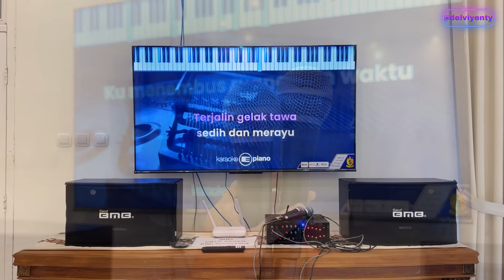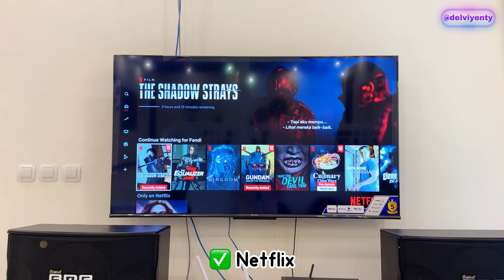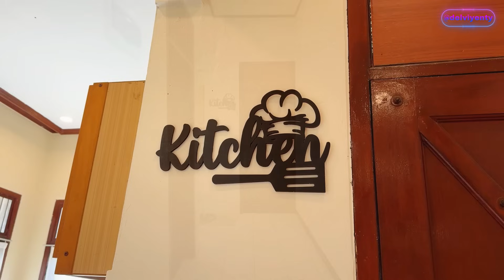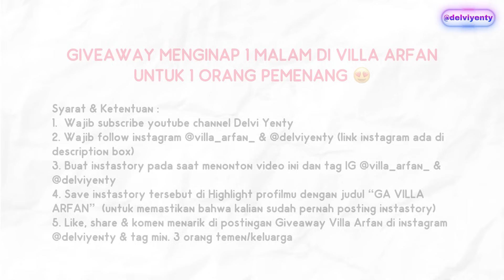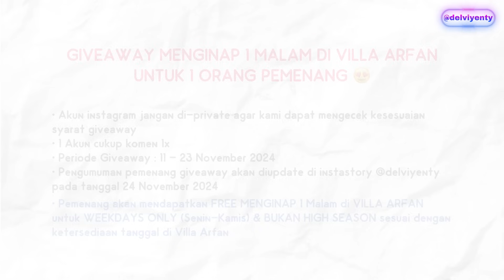GIVEAWAY MENGINAP‼️Nginep Disini Bikin Gak Mau Pulang, Cakep Banget 😭 || VILLA ARFAN PUNCAK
VILLA ARFAN PUNCAK

📍 Jl. Beringin No. 16, Kampung Cipari, Cisarua, Bogor

HARGA ADA DI AKHIR VIDEO‼️
(Harga bisa saja berubah sewaktu-waktu, silakan hubungi pihak villa untuk update harga)

📱Kontak Villa Arfan :
0856‑9123‑4532‬

Happy Watching ♥️

GIVEAWAY MENGINAP 1 MALAM DI VILLA ARFAN UNTUK 1 ORANG PEMENANG 😍

Syarat & Ketentuan :
2. Wajib follow instagram @villa_arfan_ & @delviyenty (link instagram ada di description box)
3. Buat instastory pada saat menonton video ini dan tag IG @villa_arfan_ &  @delviyenty
4. Save instastory tersebut di Highlight profilmu dengan judul “GA VILLA ARFAN”  (untuk memastikan bahwa kalian sudah pernah posting instastory)

• Akun instagram jangan di-private agar kami dapat mengecek kesesuaian syarat giveaway
• 1 Akun cukup komen 1x
• Pengumuman pemenang giveaway akan diupdate di instastory @delviyenty pada tanggal 24 November 2024
• Pemenang akan mendapatkan FREE MENGINAP 1 Malam di VILLA ARFAN untuk WEEKDAYS ONLY (Senin-Kamis) & BUKAN HIGH SEASON sesuai dengan ketersediaan tanggal di Villa Arfan

Goodluck Gengs 💕